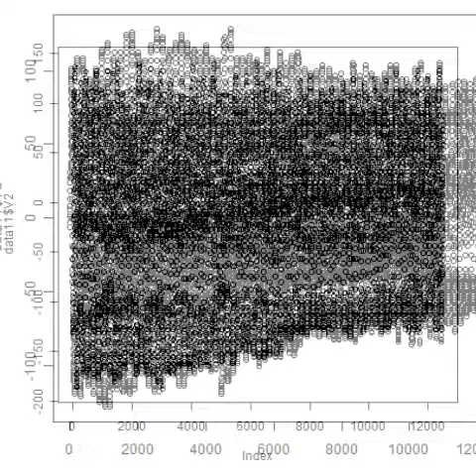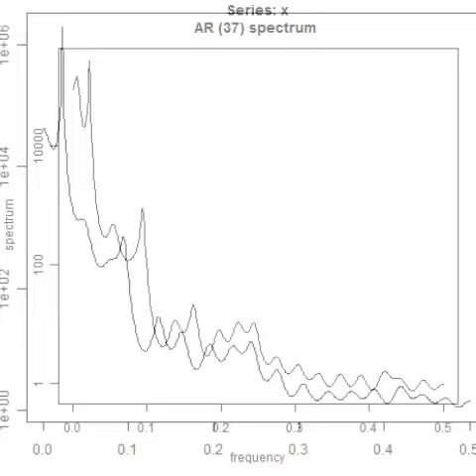スライドショー 超音波‹測定・解析›（超音波テスター）